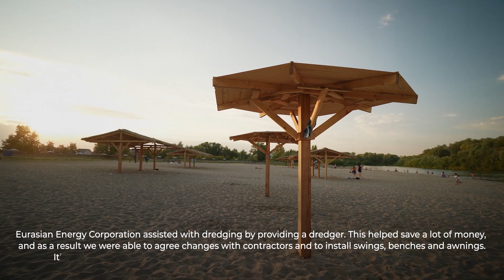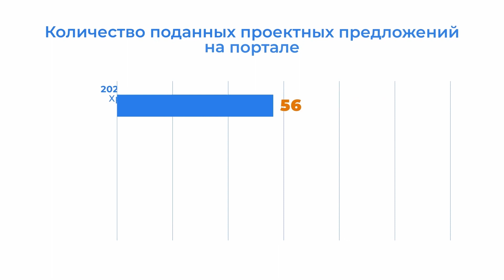ERG's Tugan Qala programme in Kazakhstan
Our Tugan Qala programme in Kazakhstan provides citizens with an opportunity to improve the infrastructure of their hometowns